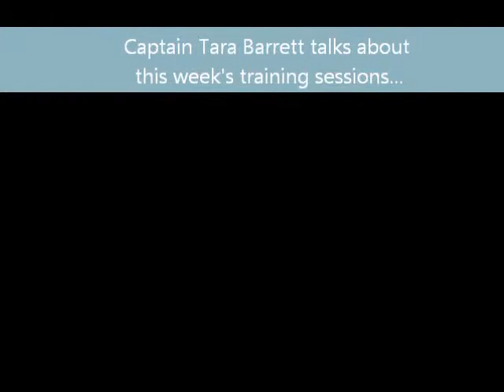Women's Soccer Weekly, Episode 7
Captain Tara Barrett talks about this week's training sessions.